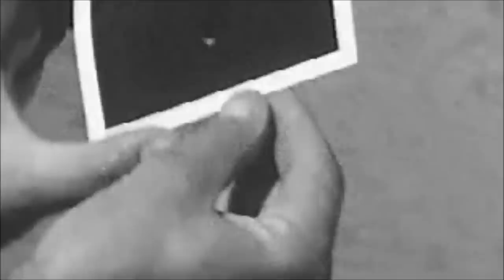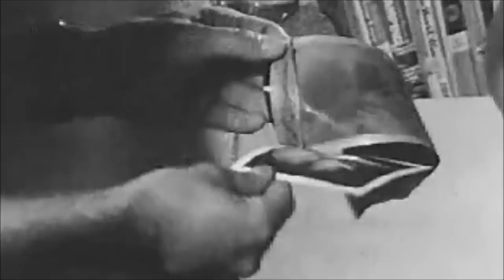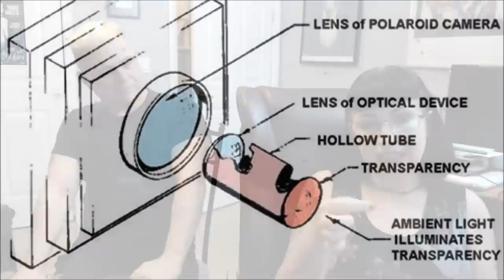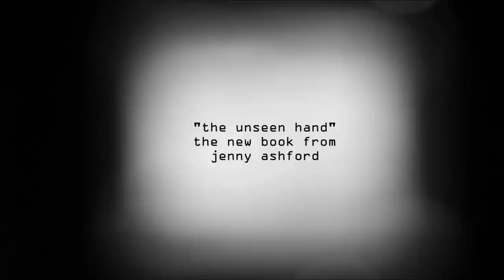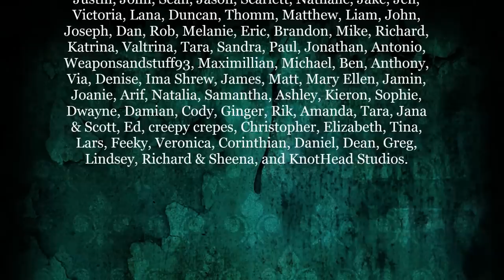Episode 142 - Ted Serios and Psychic Photography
On this photogenic installment, Tom and Jenny are discussing the case of Ted Serios, a paranormal celebrity in the 1960s who would get ragingly drunk and then claim to be able to project his thoughts onto Polaroid pictures in what nowadays is called thoughtography. Was this dude really snapping photos of his subconscious, or was it all just a simple trick? And where did this whole idea of photographing thoughts come from, anyway? Down a bottle of cheap scotch and say cheese, folks, it's about to get paranormal up in here on episode 142.

THANK YOU TO ALL OUR SUPPORTERS! The show is made possible by: daninreddy, Kool Kitty, Oli, Justin, John, Sean, Jason, Scarlett, Nathalie, Jake, Jen, Victoria, Lana, Duncan, Thomm, Matthew, Liam, John, Joseph, Dan, Rob, Melanie, Eric, Brandon, Mike, Richard, Katrina, Valtrina, Tara, Sandra, Paul, Jonathan, Weaponsandstuff93, Ginger, Rik, Maximillian, Travon, Antonio, Amanda, Dwayne, Cody, Damian, Michael, Ben, Anthony, Via, Denise, Ima Shrew, James, Matt, Mary Ellen, Jamin, Joanie, Arif, Natalia, Samantha, Ashley, Kieron, Sophie, Tara, Jana & Scott, Ed, creepy crepes, Christopher, Elizabeth, Tina, Lars, Ed, Feeky, Veronica, Corinthian, Daniel, Dean, Greg, Lindsey, Richard & Sheena, and KnotHead Studios.

13 O'Clock is hosted by Jenny Ashford & Tom Ross. Channel art and audio & video editing by Jenny Ashford. Music & sound effects courtesy of freesound.org users jamespotterboy, corsica-s, enjoypa, capturedlv, luffy, kiddpark, and justkiddink. Video clips courtesy of Videezy & Videvo.